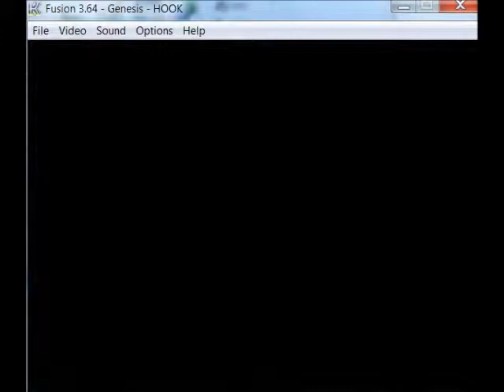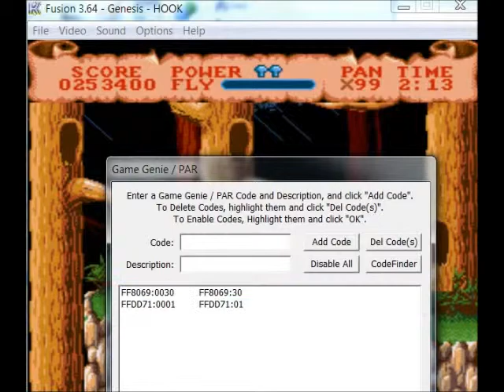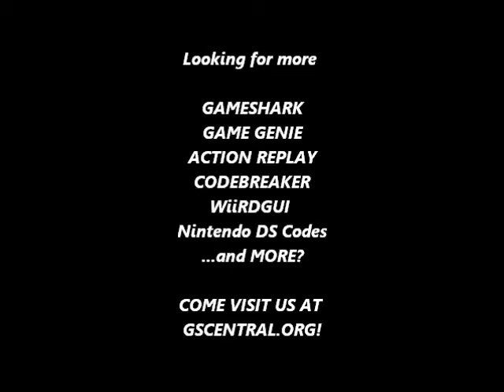GSCentral - Hook (GENESIS) - Always Have Long Sword, Untouchable (PAR)